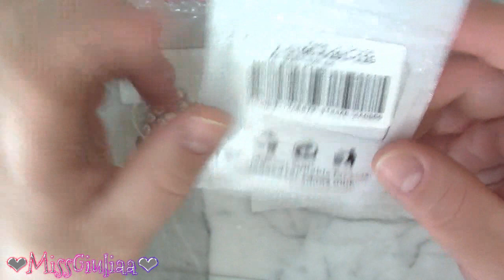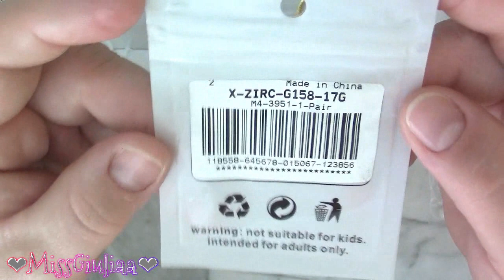DIY: Parure di perle | MissGiuliaa per Cobeads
- cavetto d'acciaio